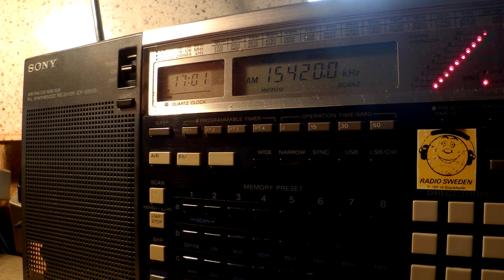29 07 2016 Voice of Oromo Liberation on Afar Oromo to EaAf 1700 on 15420 Nauen